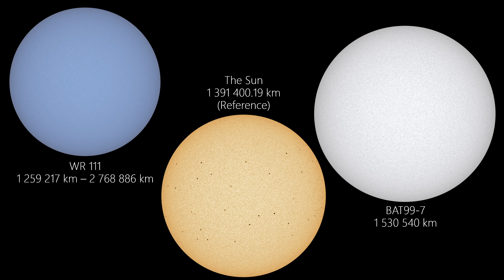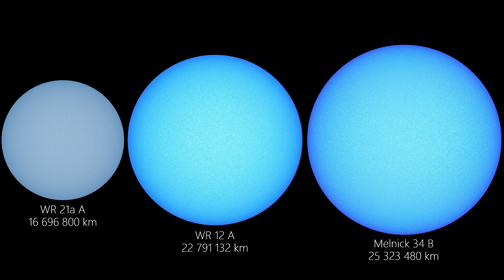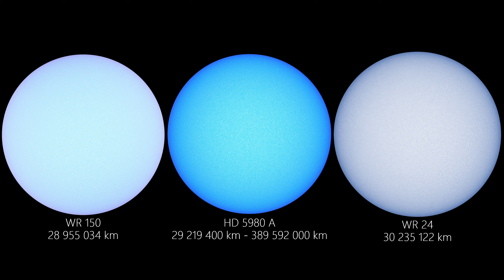Wolf–Rayet star (WR stars) Size Ccomparison (2023)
Wolf–Rayet stars, often abbreviated as WR stars, are a rare heterogeneous set of stars with unusual spectra showing prominent broad emission lines of ionised helium and highly ionised nitrogen or carbon.

Here you can find out about their size.

OHEY & SoLush - Love At First Sight (feat. Janelle)